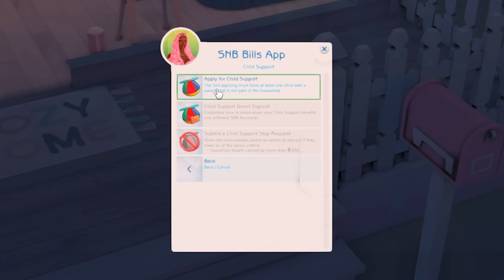3 TODDLERS & Pregnant😅✨ The 100 Baby Challenge with INFANTS!👶🏾🍼 (The Sims 4) #8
All Songs by KING SIS